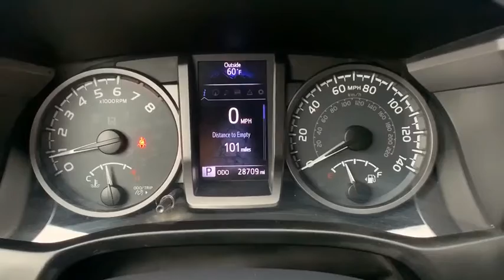2017 Toyota Tacoma San Luis Obispo, Paso Robles, Santa Maria, Piso, Bakersfield, CA 24293U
Silver Sky Metallic Used 2017 Toyota Tacoma available in San Luis Obispo, CA. Servicing the Paso Robles, Santa Maria, Piso, Bakersfield, CA area.
2017 Toyota Tacoma TRD Offroad - Stock#: 24293U - VIN#: 3TMDZ5BN6HM034093

Priced below KBB Fair Purchase Price! Recent Arrival! Clean CARFAX. 4WD Silver Sky Metallic TRD Offroad V6 4x4 / AWD / Four Wheel Drive / 4WD, Back up Camera, Bluetooth / Hands Free, Local Trade, ONE OWNER, Non Smoker, ABS brakes, Air Conditioning, Alloy wheels, Compass, Electronic Stability Control, Illuminated entry, Low tire pressure warning, Remote keyless entry, Traction control. Odometer is 10879 miles below market average!brbrAwards:br * 2017 KBB.com Best Resale Value Awards * 2017 KBB.com 10 Most Awarded Brandsbrbr Excellent Selection of New and Used Vehicles, GMC, Hyundai, Cadillac, Subaru, Buick, Financing Options, Proudly Serving San Luis Obispo, Paso Robles, Atascadero, Arroyo Grande, Pismo Beach, Nipomo, Santa Maria, Shell Beach, Avila Beach, Grover Beach, Santa Margarita, Templeton, Morro Bay, Cayucos, Cambria, Los Osos, 5 Cities, Central Coast, Gold Coast, Coast, King City, Santa Barbara County, San Luis Obispo County, Monterey County, Kern County, Salinas, the Greater Bakersfield, Santa Barbara, Solvang, Santa Ynez, Buellton, Kettleman City, Lompoc, Vandenberg AFB, and LA.